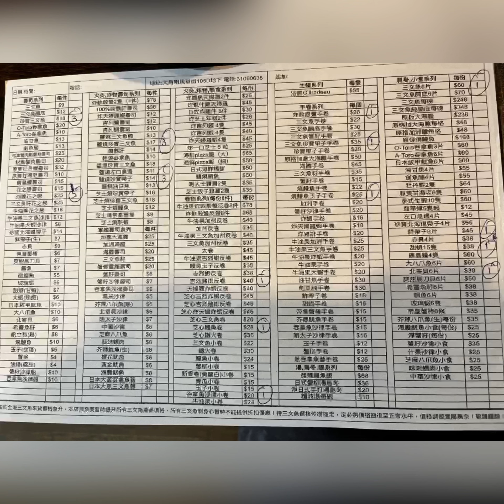比壽司郞好食？壽司部 大角咀人氣最強 壽司剌身專門店 性價比超高 sushi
寿司部 (大角咀)
大角咀埃華街105D地下

港鐵奧運站A1出口，步行約六分鐘

壽司部 比壽司郞好食？大角咀人氣最強 壽司剌身專門店 性價比超高，人均$200， 吃到飽